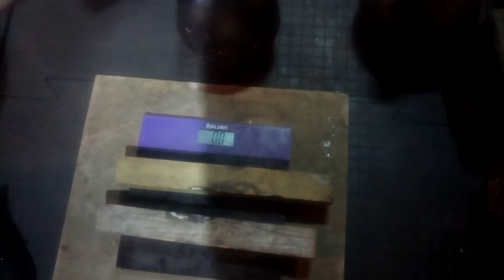ЖИМ НАПОПА ГИРИ 40 КГ СТОЯ НА КОЛЕНЕ. KNEE ONE-HAND BOTTOM UP 40,5 KG KETTLEBELL C&P